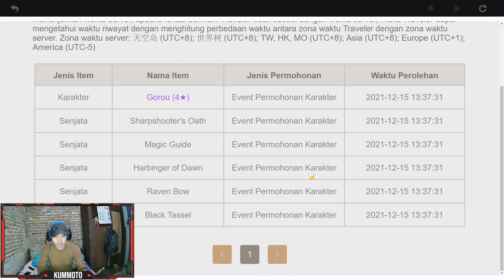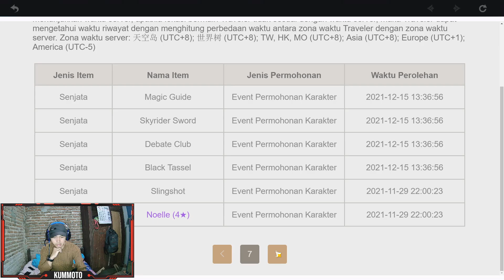GENSHIN IMPACT GACHA GANYU BANNER 2.4 RATE OFF - PAKAI TOPI KEBERUNTUNGAN NAIKIN HOKI GACHA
Genshin Impact Gacha Ganyu Banner 2.4 Rate Off Pity 45.

Galau mau gacha ganyu / zhongli / vortex cuy. Dilema f2p wkwkw

Kalo ada request konten silahkan tulis aja di komment! :)

Buat kalian yang gak sempet login, kummoto menyediakan jasa joki. Silahkan kunjungi dan follow Instagram@joki_genshin_kummoto atau Facebook pribadi saya di

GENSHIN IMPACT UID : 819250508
MOBILE LEGEND: K U M M O T O